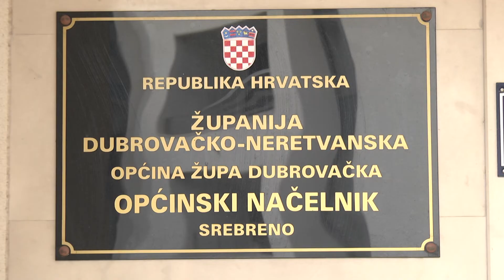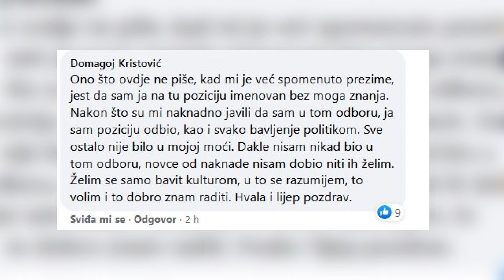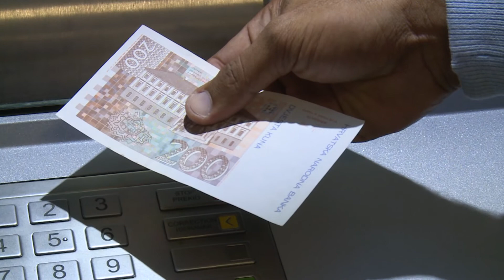ŽUPLJANI 30 MINUTA SJEDNICE NADZORNOG ODBORA ŽUPA DUBROVAČKA D.O.O. PLAĆAJU 8800 KUNA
Nadzorni odbor Župa dubrovačka d.o.o. samo je jedan od odbora koji stanovnike te Općine godišnje košta čak 48 tisuća kuna. Na posljednoj sjednici Općinskog vijeća, iz Župske oporbe ukazali su na činjenicu da se Nadzorni odbor, kako tvrde, u posljednjih godinu dana sastaje, ali u nezakonitom sastavu. Osim toga, iz oporbe naglašavaju i činjenicu kako se Odbor u posljednih godinu dana sastao samo šest puta, a jedna njihova sjednica koja prosječno traje 30 minuta, stanovnike Župe dubrovačke košta 8800 kuna.